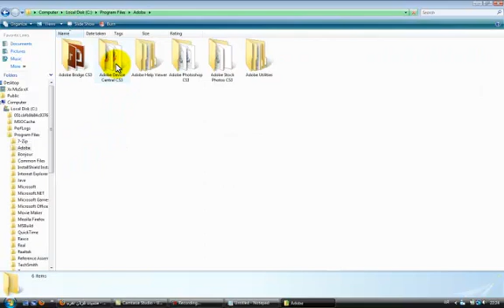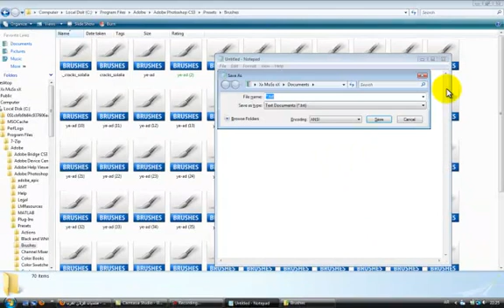شرح كيفية تركيب البروشات((الفرشات)) لبرنامج الفوتوشوب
كيفية تركيب الفروشات و ايضاً الملحقات الاخرى متل الاكشنات((actions)